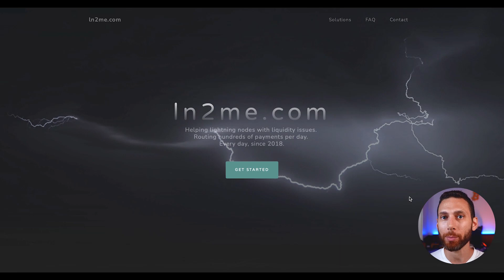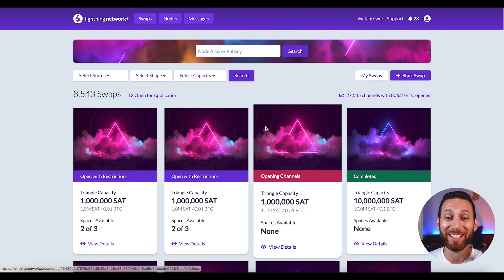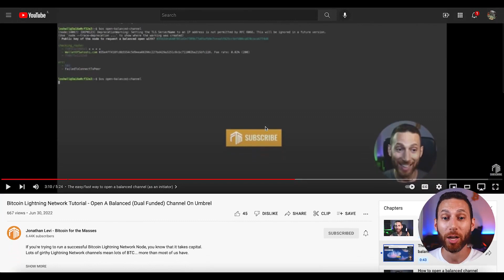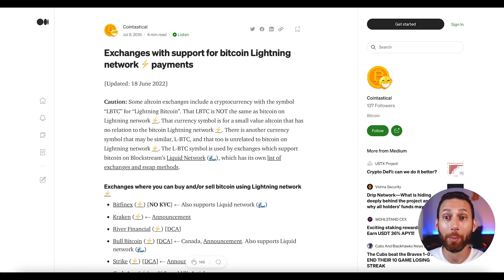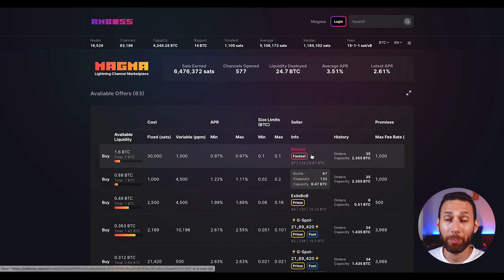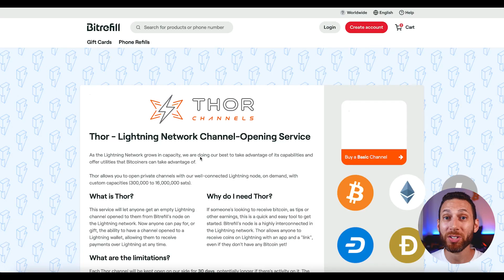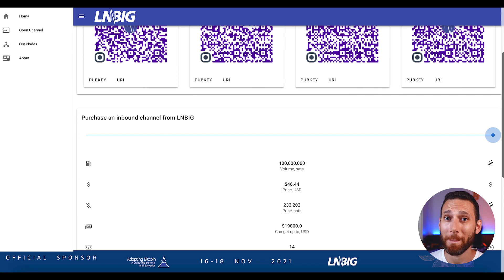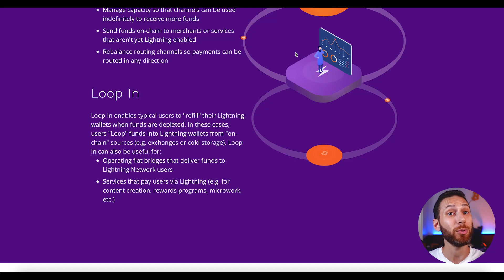⚡️New Bitcoin Lightning Network Node? How to Get Inbound Liquidity FAST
When you first start to run your own Bitcoin Lightning Network node, one of your biggest issues is going to be inbound liquidity. How do you get lightning network channels with inbound liquidity pointing in your direction, so that you can receive and route payments on lightning network?

In this video, I'm going to show you some of the best ways to get INBOUND liquidity on the lightning network - including many FREE options. I'll show you how to get inbound lightning network channels FAST, how to DOUBLE the amount of liquidity you get for every satoshi you put on lightning network, and how to buy inbound liquidity if you need it immediately. All in all, I share about 7 options, and at least one of them should work for your Bitcoin node.

By the way, did you know that you can hire me for a 1-on-1 call to help set up and optimize your Lightning Network routing node (or just other Bitcoin questions)?

00:00   🟧  Introduction
01:01 🟧 How to Get Bitcoin Lightning Network Inbound Liquidity #1: ln2me.com - FREE!
01:58   🟧  Bitcoin Node Inbound Liquidity Method #2: LightningNetwork+ - My Favorite and The BEST Way!
03:18   🟧  Lightning Network Inbound Liquidity #3: Opening Balanced Channels (Or Dual-Funded Channels)
04:48   🟧  Lightning Bitcoin Inbound Method #4: Opening a Channel to an Exchange that Supports Lightning Network
06:02   🟧  Bitcoin Full Node Liquidity #5: Amboss Magma Lightning Marketplace
07:08   🟧  Lightning Network Inbound Liquidity #6: Lightning Labs Pool
07:35   🟧  How to Get Bitcoin Inbound Liquidity #7: Bitrefill Thor Channels or LNBIG
08:04   🟧   Inbound Liquidity #8: Loop